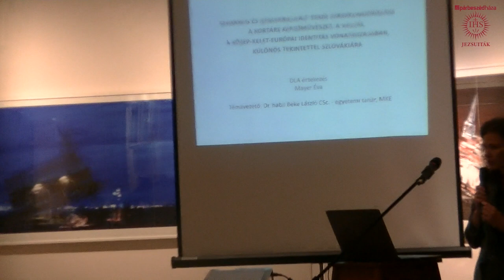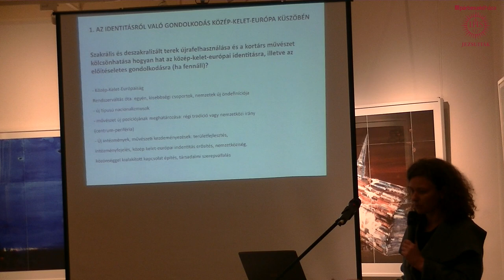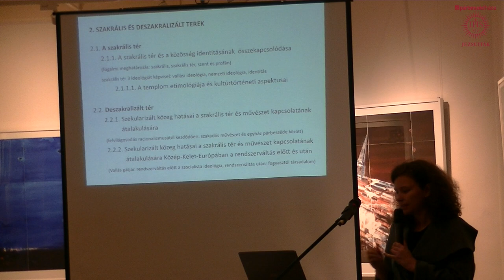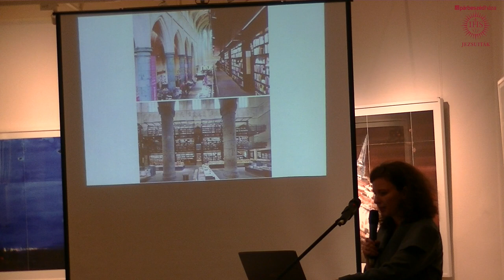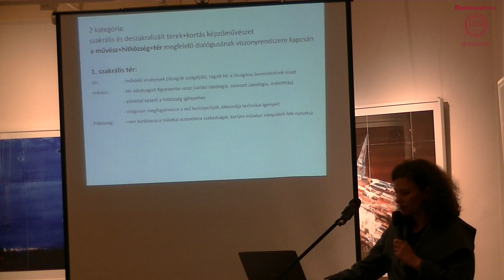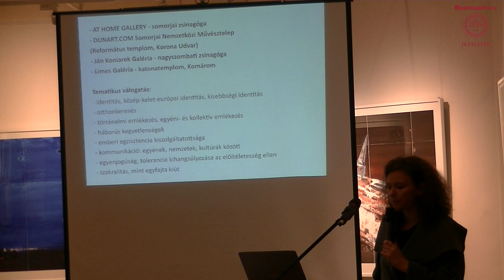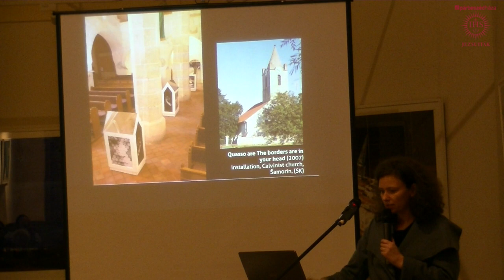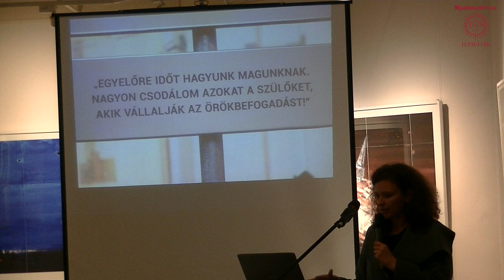Mayer Éva Továbbított üzenet című kiállításának finisszázsa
Lebegő, földtől elemelt, az ég felé kacsingató szentélyek, tapinthatatlan Braille-írásjelek. A Munkácsy-díjas Mayer Éva a láthatatlant, a lappangót mutatta meg legújabb munkáin. Továbbított üzenet című, a Faludi Galériában megtekinthető tárlatának finisszázsán az alkotó a szakrális terek funkcióváltozásáról tartott előadást, utána beszélgetett vele Sajgó Szabolcs SJ.